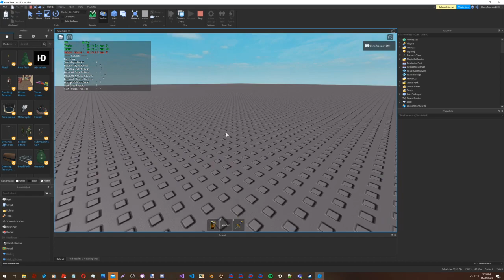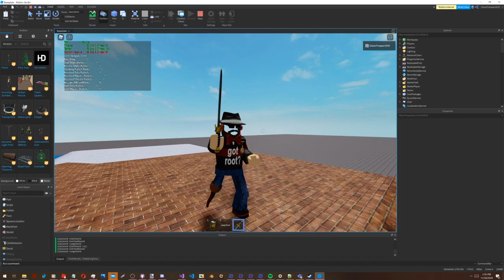Realism — Now Open Sourced!